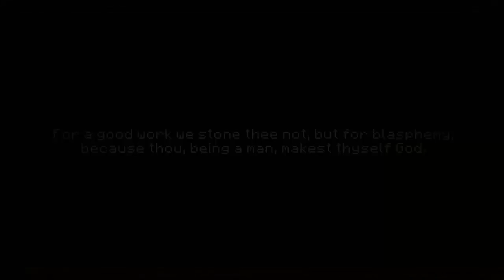-Gods Don't Bleed- - Minecraft Fight Animation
erobrine fights against a small rebel force of mobs, who, contrary to the rest of the world, don't believe he's invincible, and so try to overthrow him. Skeletons, Spiders, Endermen, and Zombies.

This was all hand animated (no mocap) and completed in three weeks.

P.S. Herobrine's weapon is technically a pickaxe (Dokucraft texture). He's a miner, after all. But it's meant to resemble a scythe.